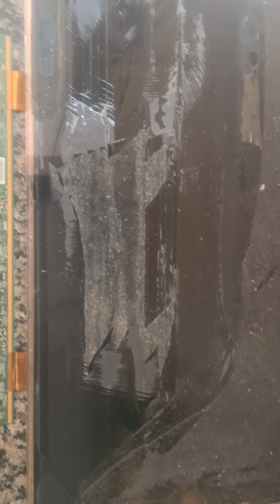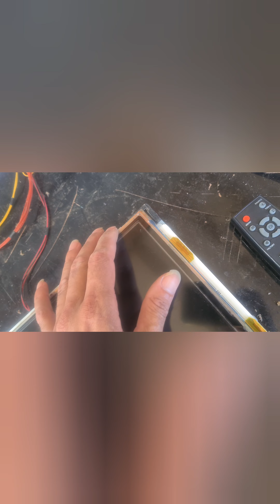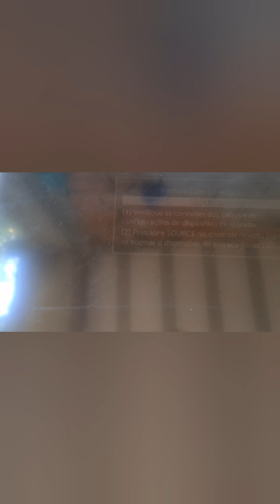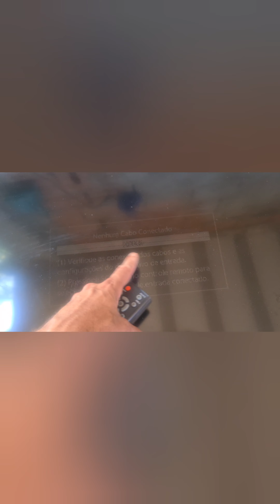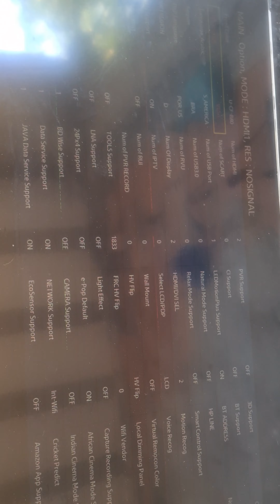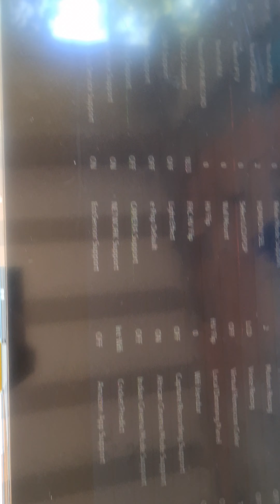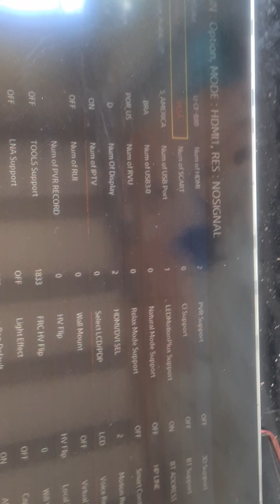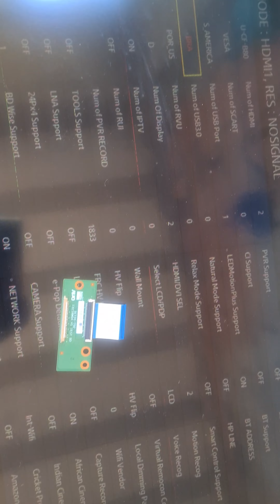adpatando tela tv lcd 32 hbbuster em smart 32 samsug ( un32j4300 ) recuperada